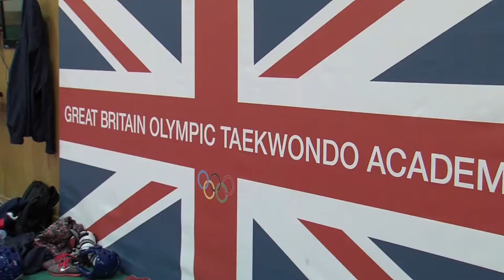Jade Jones relishing prospect of competing in another home Grand Prix series event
GB Taekwondo's Jade Jones believes the added excitement of competing at home will be just the spark she needs to secure more qualification points for Rio 2016 in the Manchester leg of the Grand Prix series.